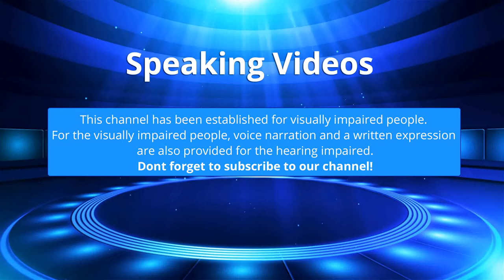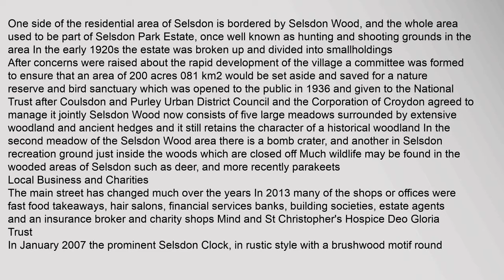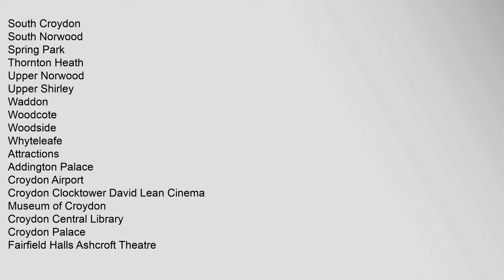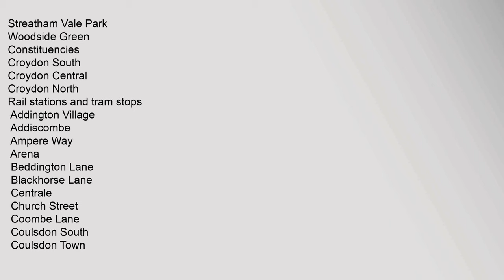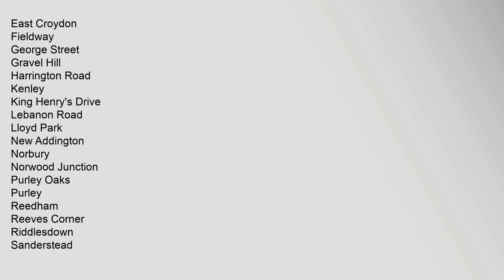Selsdon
Coordinates:,51°20′43N,0°03′13W,/,513453°N,00535°W,/,513453;,-00535
Contents
1,History
2,Local,Business,and,Charities
3,Nearest,places
4,Nearest,railway,stations
5,See,also
6,References
History
One,of,several,areas,of,art,deco,houses,in,Selsdon,Road